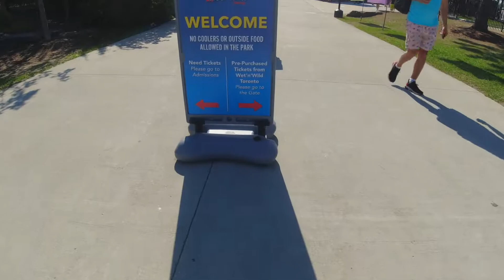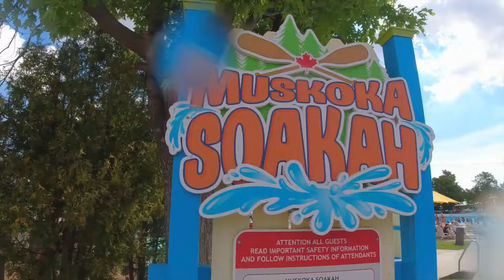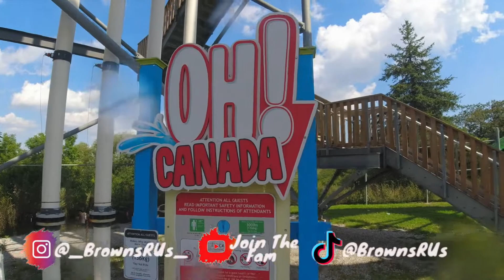Wet 'n' Wild Toronto's Water Park & Slides Summer 2022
Hey what's sup yall welcome back to another Banger!
In this video we are at Wet 'n' Wild which is a water park located in the GTA and we are celebrating Nylah's Birthday! so let jump into this video and y'all comment down below & let us know which water slide y'all think is the coolest!

INFO:
Wet'n'Wild Toronto
7855 Finch Ave W
Brampton, ON  L6T 0B2

History:
Wet'n'Wild Toronto (formerly known as Sunshine Beach and later Wild Water Kingdom) is a water park in Brampton, Ontario, Canada, a city in the Greater Toronto Area. Opened in 1986, the 100-acre (0.40 km2) complex hosts a variety of attractions, including numerous water slides, a wave pool, a lazy river, a four lane zip-line and two kid's splash areas.[8][9] Since becoming Wet'n'Wild Toronto, the park has established a stronger family-focus and has eliminated a number of bars and food vendors within the park confines

We Hope You Enjoyed This Video! Be Apart Of The FAMZ! Peace! ✌🏾

DJI Osmo Action - 4K Action Cam 12MP Digital Camera

THANKS FOR BECOMING ONE OF THE FAMZ ✌🏾